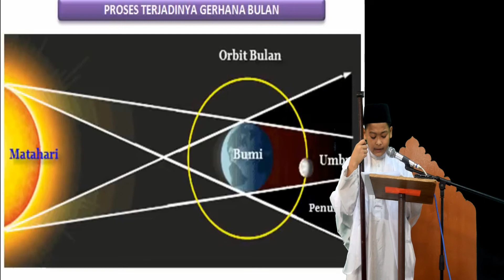QARI AFFAN MEMBACA KHUTBAH GERHANA BULAN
BERSAMA ADIK MUHAMMAD  AFNAN AFANDI  BIN MOHD  REDWAN, PESERTA QARI JUNIOR 2017